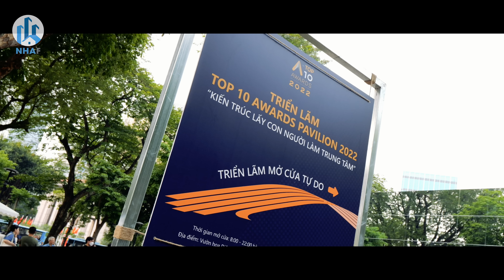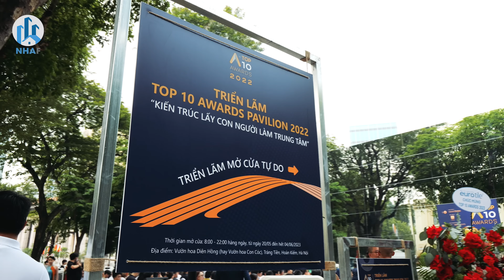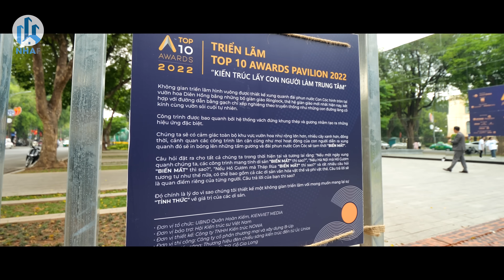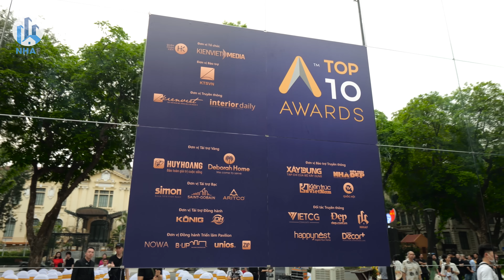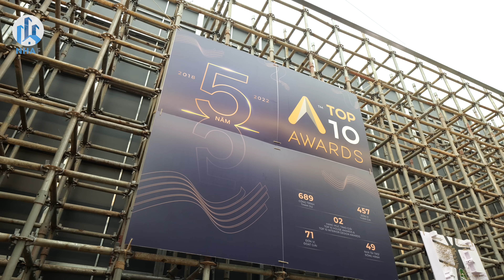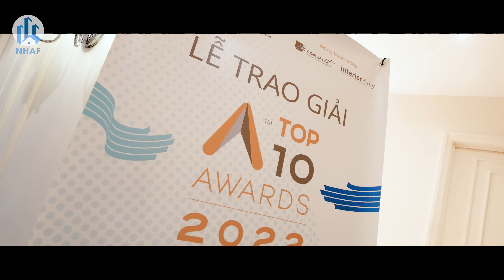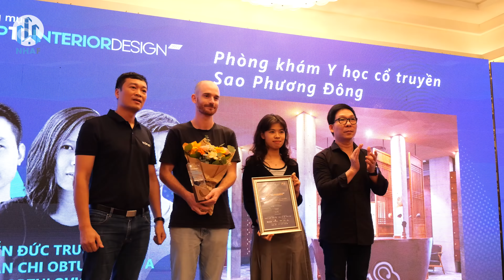Bí Ẩn Bên Trong "Nhà Gương Khổng Lồ" Giữa Lòng Hà Nội | NhaF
NhaF vinh dự được là một trong những đối tác truyền thông của giải thưởng Top10 Awards. Đây là giải thưởng thường niên do KIENVIET Media tổ chức, dưới sự bảo trợ bởi "Hội Kiến Trúc Sư Việt Nam", nhằm tìm kiếm xu hướng kiến trúc Nhà ở và những thiết kế Nội thất tiêu biểu tại Việt Nam.

👉Đăng Ký Nhận Ưu Đãi Thiết Kế &Thi Công Nội Ngoại Thất:
👉Đăng Ký Nhận Ưu Đãi Sở Hữu Bất Động Sản